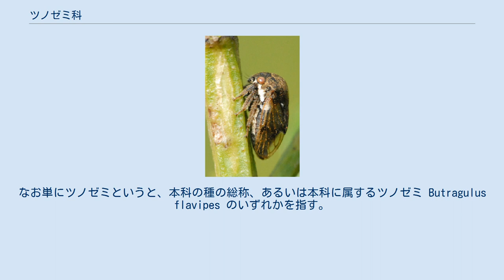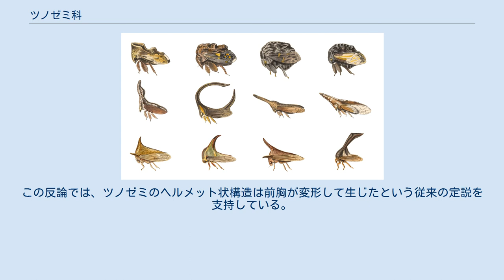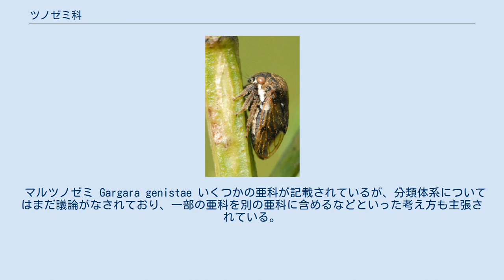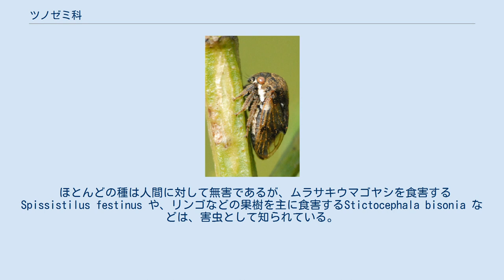ツノゼミ科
ツノゼミ科 (ツノゼミか、Membracidae) は、カメムシ目（半翅目）に属する昆虫の科。
世界で約600属3200種が記録されている。
日本では16種が記録されている。
分類学的にはヨコバイやセミに近縁である。
なお単にツノゼミというと、本科の種の総称、あるいは本科に属するツノゼミ Butragulus flavipes のいずれかを指す。
 ツノゼミの多くの種では、その胸部背面に「奇妙で多様な」形態をした「ヘルメット」と呼ばれる構造を持つことで知られる。
 頭部は垂直方向に扁平で、単眼は2つある。
触角は針状で短い。
胸部背面には、ツノゼミに特有のヘルメット状の構造をもつが、その形態は種によって変化に富み、烏帽子形、剣形、樹木の枝のような形まで様々である。
この構造は、前胸が変形して出来たものであると考えられていたが、2011年に、この構造は中胸の前翅、後胸の後翅とは別に系統発生的に昆虫の前胸にもかつて存在した第3の翅に相当するものであるとする仮説が、科学雑誌ネイチャーに発表された。
しかし、昆虫の翅の基部構造を幅広く研究している北海道大学農学部の吉澤和徳は、この論文ではデータの解釈などに問題があり、結果としてその仮説も間違っていると反論している。
この反論では、ツノゼミのヘルメット状構造は前胸が変形して生じたという従来の定説を支持している。
 ツノゼミと共生するハチの1種 Parachartergus apicalis ツノゼミは植物の茎や樹の幹などの上で生活している。
篩管液を餌とし、余剰の糖分と水分を甘露として排泄する。
甘露はアリに食物として利用され、その代わりにアリはツノゼミを天敵から守るという相利共生関係にある。
また、アリと同じ膜翅目スズメバチ上科にはツノゼミに対して同様の相利共生関係を築くスズメバチ科アシナガバチ亜科の Parachartergus apicalis なども知られている。
 マルツノゼミ Gargara genistae いくつかの亜科が記載されているが、分類体系についてはまだ議論がなされており、一部の亜科を別の亜科に含めるなどといった考え方も主張されている。
中南米の亜熱帯あるいは熱帯地域には全亜科の種が生息するが、日本を含むアジアやオセアニア、アフリカはツノゼミ亜科の種しか記録されていない。
 主な下位分類を以下に示す。
なお和名は加藤 (1930) に従った。
 ほとんどの種は人間に対して無害であるが、ムラサキウマゴヤシを食害する Spissistilus festinus や、リンゴなどの果樹を主に食害するStictocephala bisonia などは、害虫として知られている。
また、Oxyrachis tarandusという種が、ハーブとして利用されるアシュワガンダ (Withania somnifera) を利用していることが、2011年にインドで発見された。
 さまざまなツノゼミ。